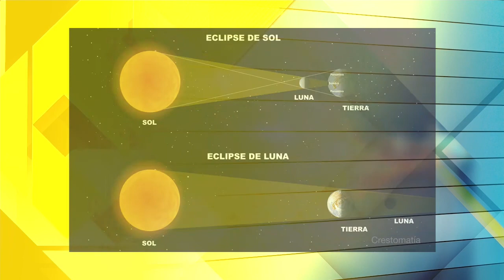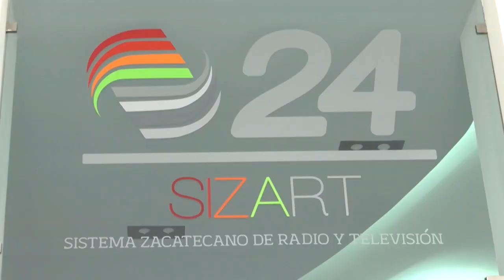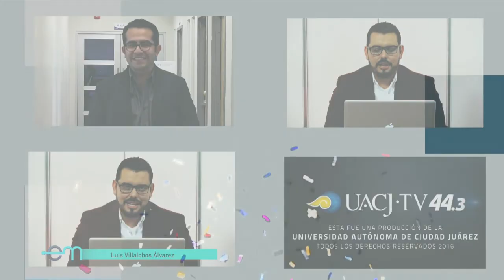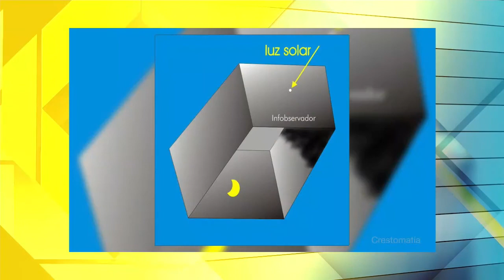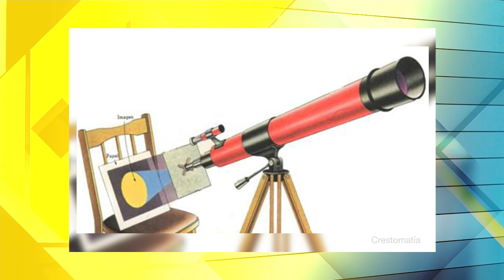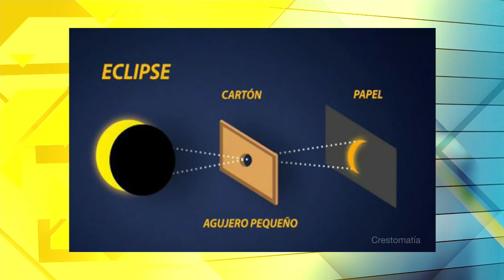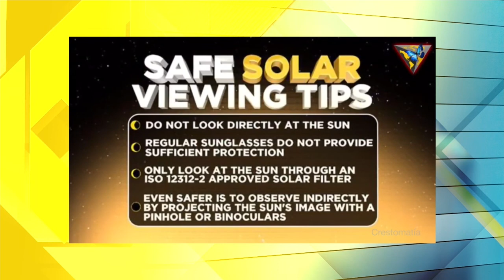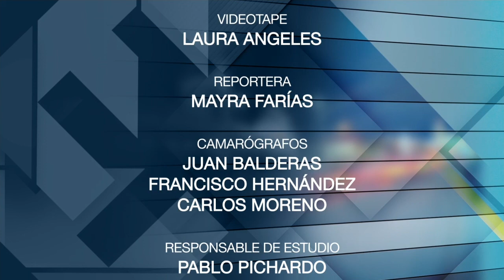Énfasis / Jueves 17 de Agosto 2017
Eclipse Parcial de Sol 2017
ENTREVISTA
César Alan Franco Martínez
Club de Astronomía UACJ
Dra. Liliana Altamirano Devora
Docente de la UACJ